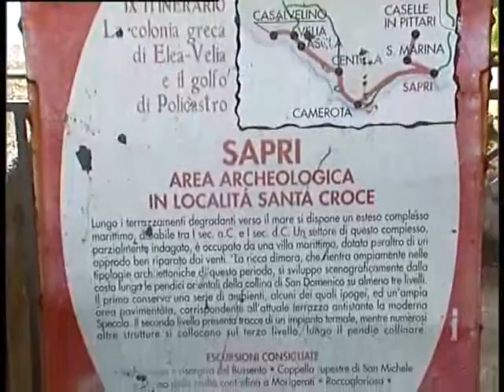SERV DEL MEDICO SCAVI ROMANI SANTA CROCE 29LUG